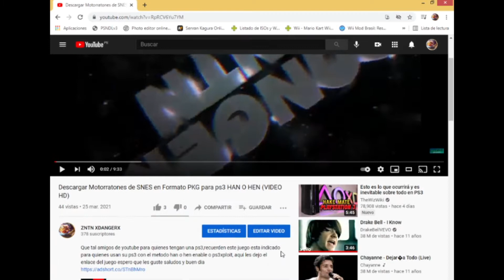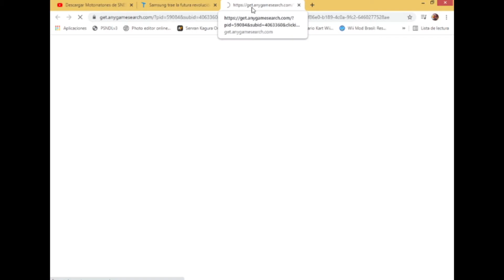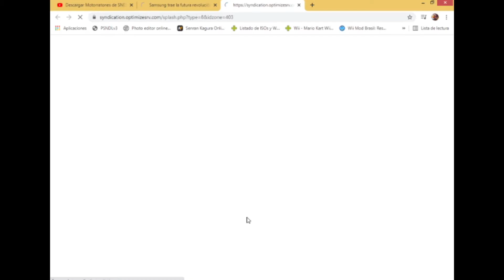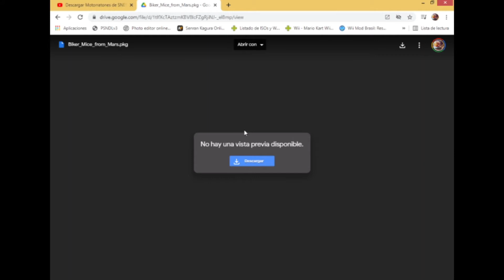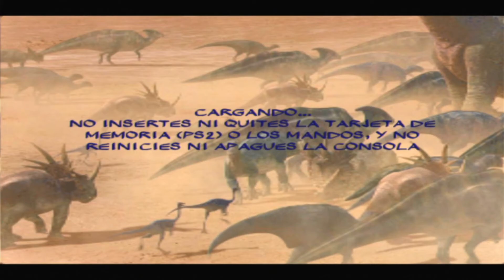✅ Disney's Dinosaur [PS2] [PS3/PKG] (VIDEO HD + GAMEPLAY) ✅